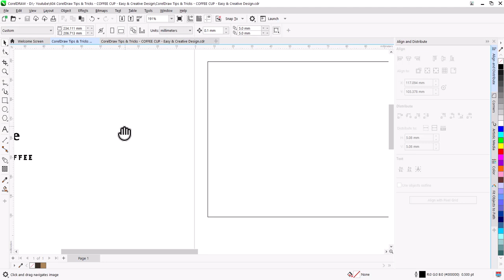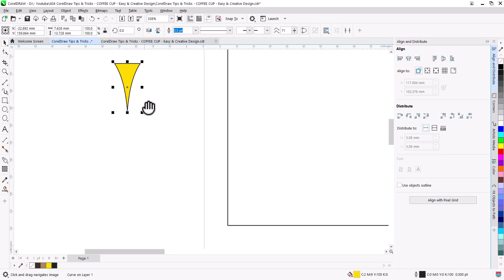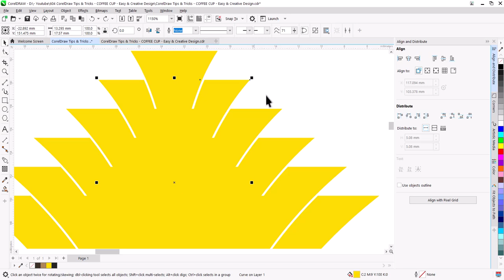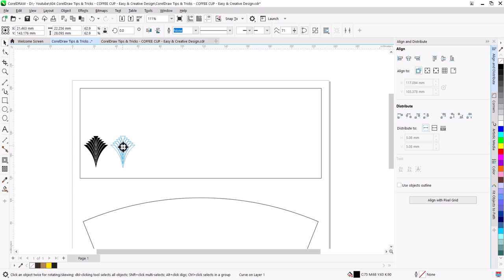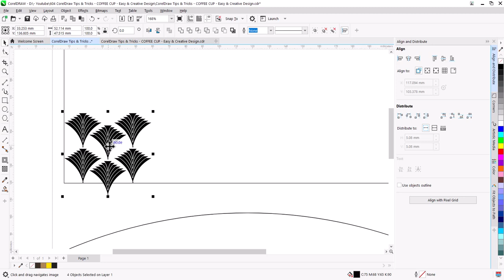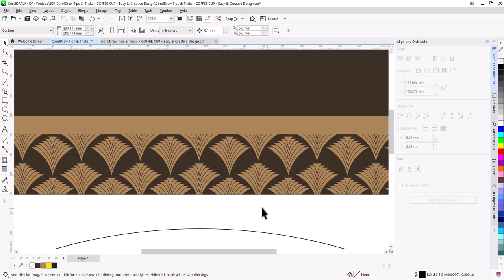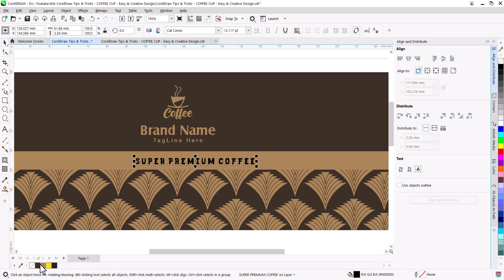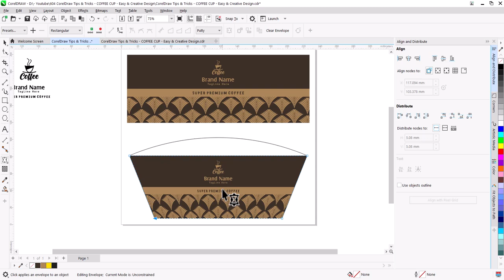PAPER CUP Sleeve Design EXPERT Shares Top Coreldraw Tips